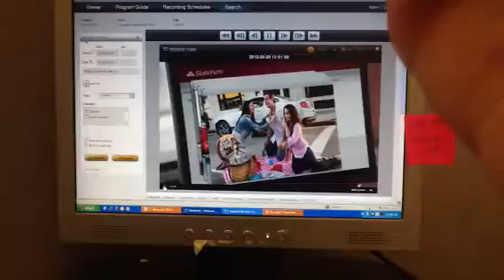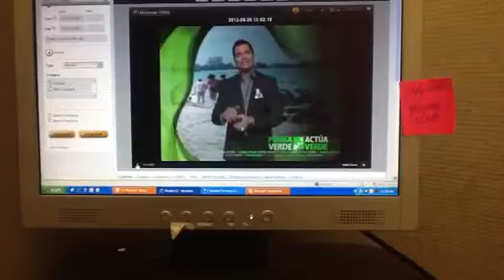Yes dental clip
Clip from uni yesterday